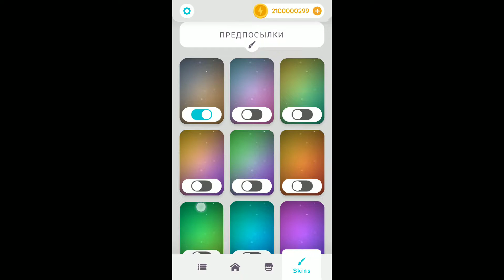Laser Overload HACKMOD Ads FreeMoneyLevelsBackgrounds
DESCRIPTION:
Laser Overload is the free Puzzle game from the makers of Connect.
The goal is to connect energy sources with the batteries to recharge them.

Rotate mirrors and use energy teleports to keep the grid functional.

Features:
▲Free - The game is 100% free for everyone, you can play the game without any payment.
▲Accessible - The difficulty is designed for everyone. Special objectives are designed for veterans. Can you collect all the stars without breaking the grid?
▲Beautiful - Simple, clean yet amazing looking.
▲Portable - No battery drainer. No internet connection required. Play on every plane flight or on the subway.
▲You do not need any knowledge about electricity or power grids in order to enjoy this game. :-)

The nature of the game is quite meditative, it flexes the player's mind and electrifies his thoughts. Are you able to get all the stars?